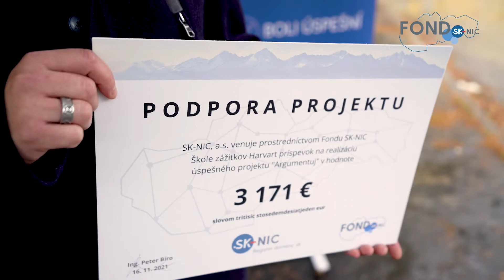Škola zážitkov Harvart - Argumentuj!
Škola zážitkov Harvart poskytuje mimoškolské vzdelávanie pre žiakov základných a stredných škôl po celom Slovensku. Má dlhoročné skúsenosti v oblasti neformálneho vzdelávania. Disponuje množstvom úspešných projektov v rôznych oblastiach reflektujúcich spoločenské témy a skrz svoje vzdelávacie aktivity zvyšuje informovanosť o týchto témach, ako napríklad v oblasti kritického myslenia a mediálnej gramotnosť u mladých ľudí či v oblasti diskriminácie a ochrany.

Viac o Výzve pre malé projekty 2021 z Fondu SK-NIC sa dozviete na webe